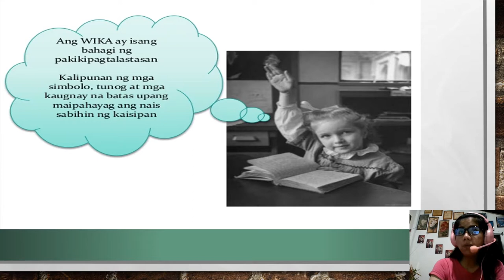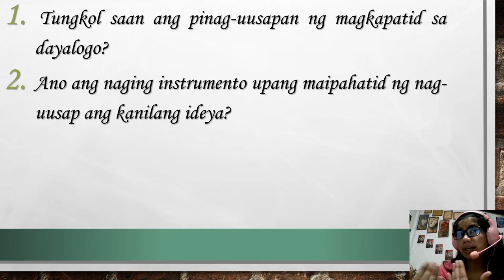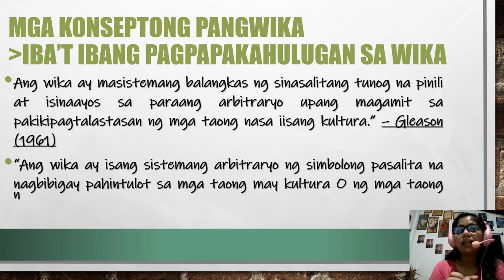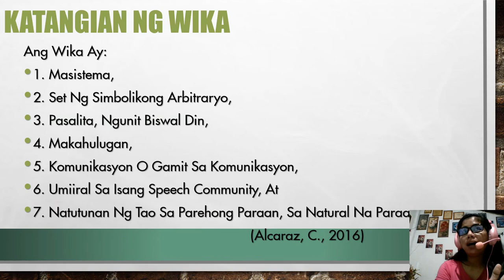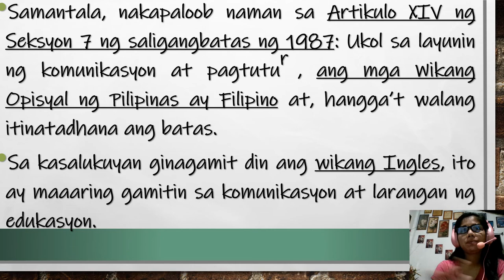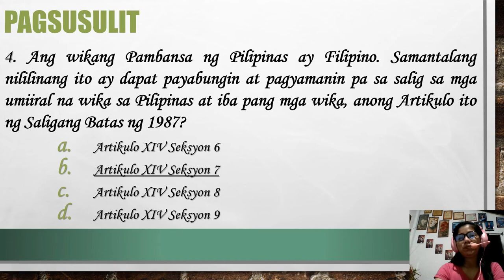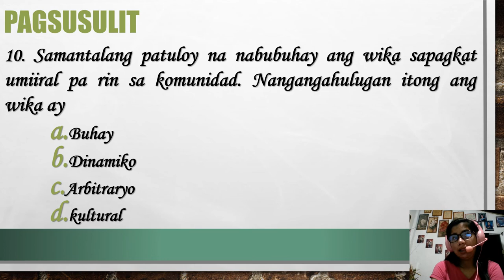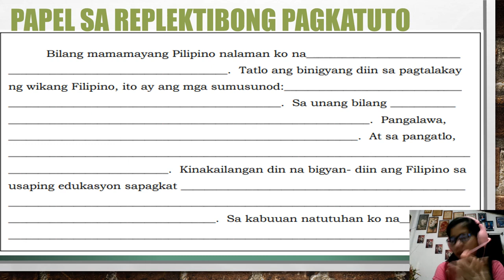KONSEPTONG PANGWIKA Modyul 1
***Late Uploaded***
Narito ang aralin 2: KONSEPTONGPANGWIKA (Week 1-1st Quarter)

Narito rin ang mga sagot mula sa Modyul 1.